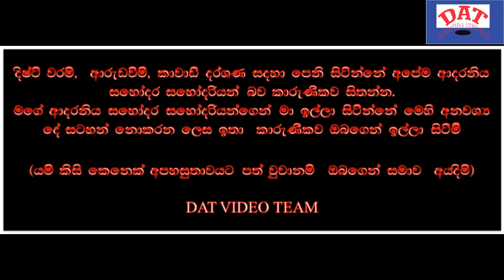බෝතලයක් තුල හිර කර තිබු ඇති ප්‍රබල මල යක්ෂ ආත්මයක් නිදහස් කිරීම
See come to with Devil spirits, god spirits